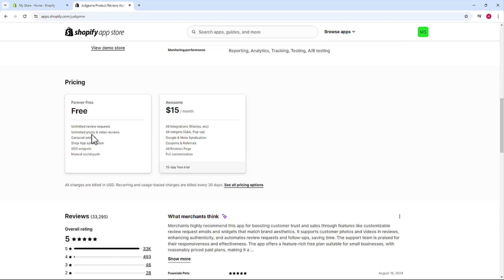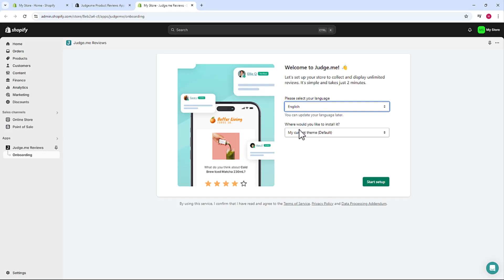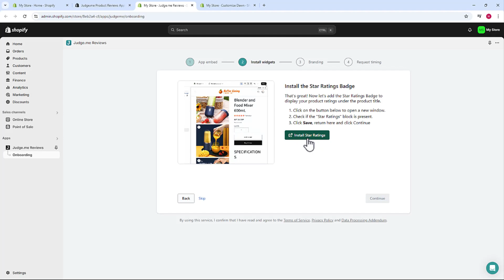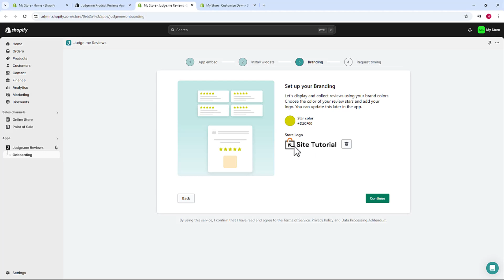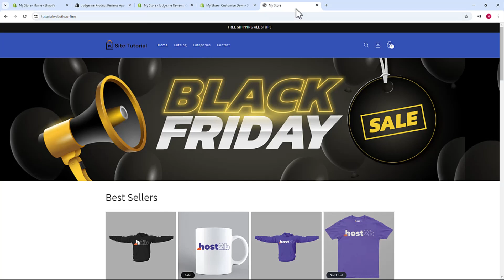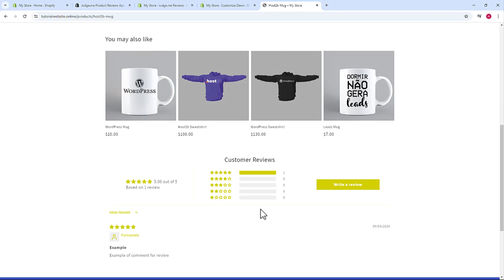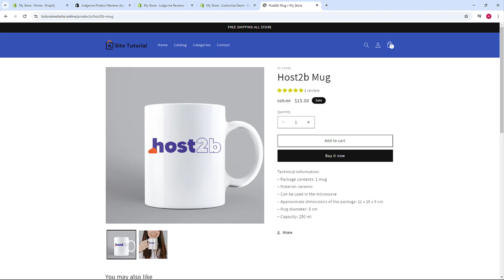Como ADICIONAR Avaliações aos Produtos no Shopify ATUALIZADO 2024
Aprenda Como ADICIONAR Avaliações aos Produtos no Shopify em poucos minutos